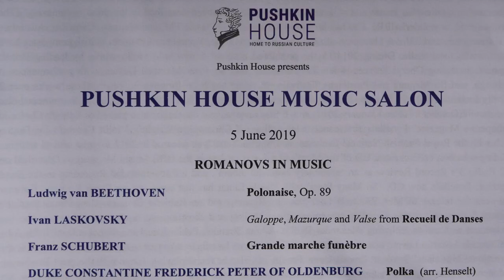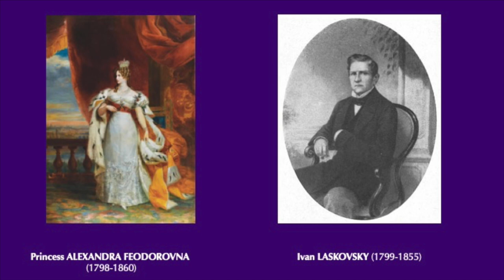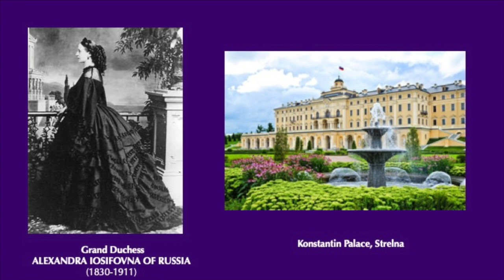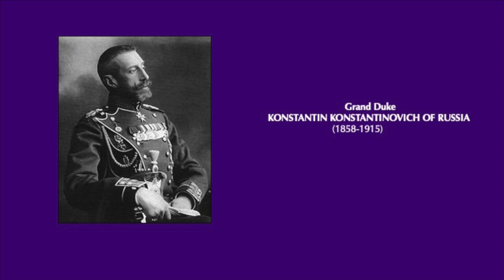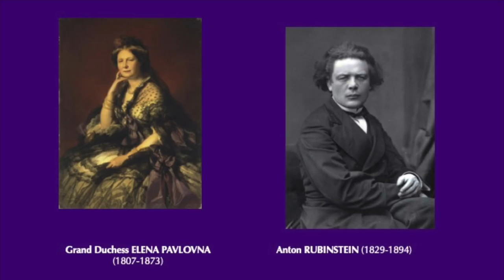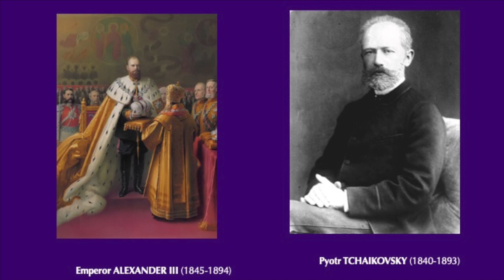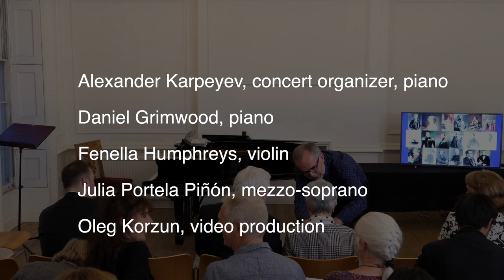Romanovs in Music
A sample of some of the best music written for and by the Romanovs arranged by Pushkin House Musical Curator Alexander Karpeyev